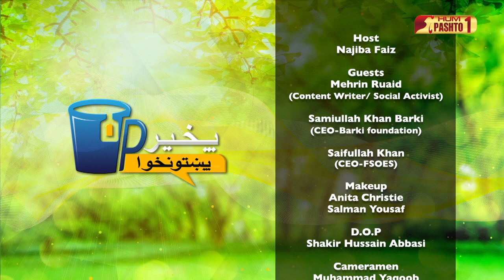Pakhair Pakhtunkhwa Episode 103 | Morning Show | HUM Pashto 1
Host : Najiba Faiz
Guests : Mehrin Ruaid, Samiullah Khan Barki, Saifullah